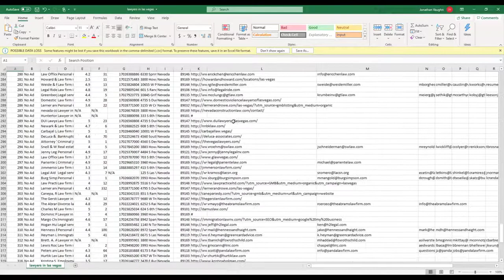Infinite Business Leads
Easily get leads and business information by searching Google places with this easy to use Chrome Extension.

Export it all to a spreadsheet, send it to your CRM using Web Hooks or use it with Chirply automation to send emails/TXT/Ringless Voice Mail and more!

Questions on anything in the video?  Just aska me on any of these platforms